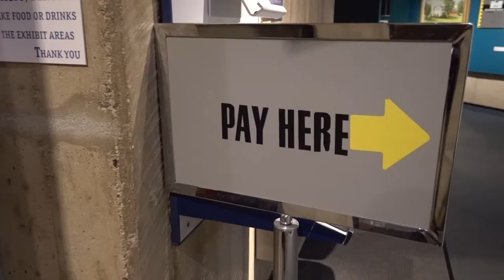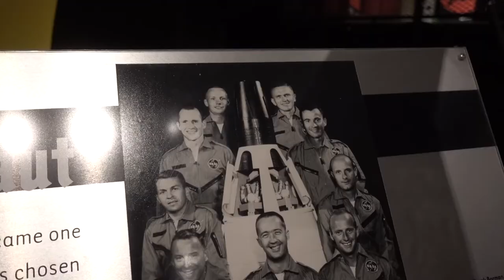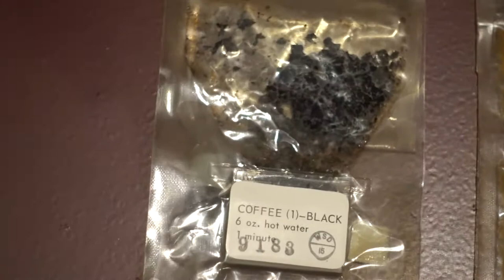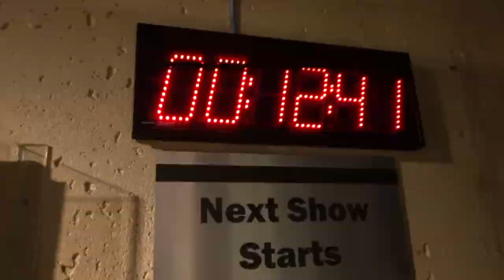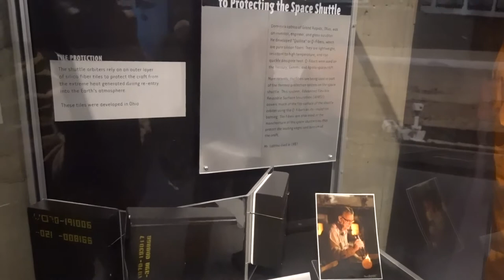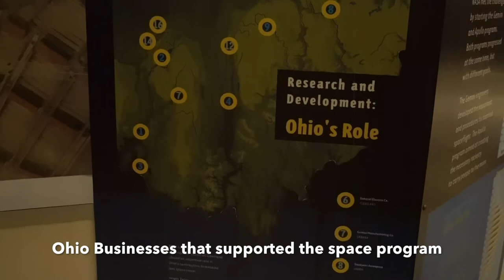Armstrong Air & Space Museum # 6 VLOG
Took the drive up to Wapakoneta, Ohio to visit the Armstrong Air and Space museum with my friend Terri. We had a blast learning about out rich history of astronauts.

musicInstrumental produced by Chuki